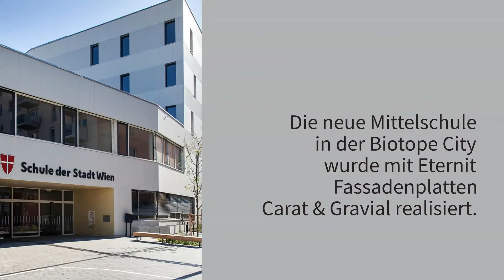Biotope City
Beim Bau der neuen Mittelschule des Quartiers „Biotope City“ in Wien kamen unsere Fassadenplatten Carat und Gravial zum Einsatz. Und auch im Innenbereich der Schule wurde auf Eternit gesetzt.
Architektur: Schluder Architektur ZT GmbH / Fotos: Melinda Borbely